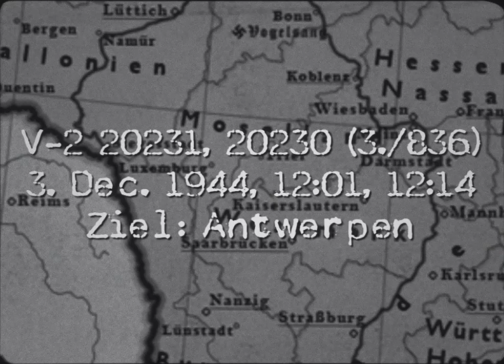V-2 attacks (Netherlands, England) + BP [№293]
Attacks of the V-2 ballistic missile. In this issue of December 3, 1944.